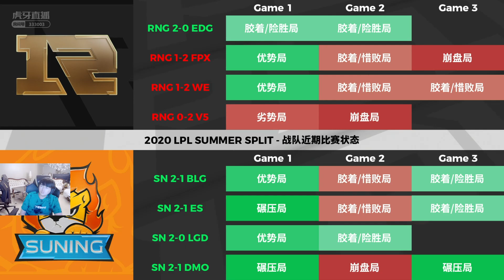虎黑大將軍解說RNG對決SN第1場 姿態吐槽LNG這波吃巴龍不就是送嗎 為什麼煥烽只有25%暴擊可以四槍暴三槍....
MR NLF是英雄聯盟賽事剪輯頻道
會定期更新RNG戰隊的比賽精華和不定時更新制作選手的實況精華